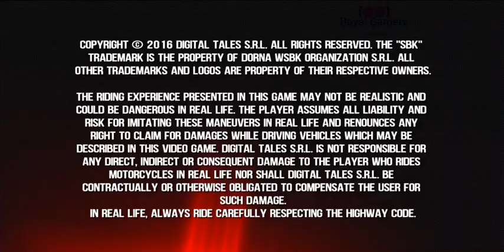SBK 16 : Official Mobile Game | BIKE : BMW S 1000 RR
SBK 16 : Official Mobile Game

BIKE : BMW S 1000 RR